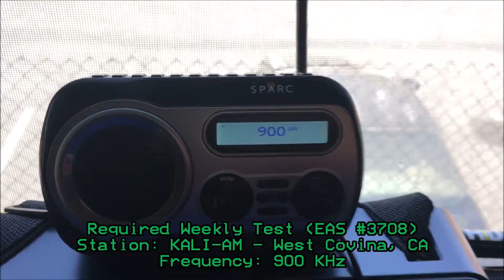KBLA and KALI Required Weekly Tests (EAS #3708-3709) 5/7/21